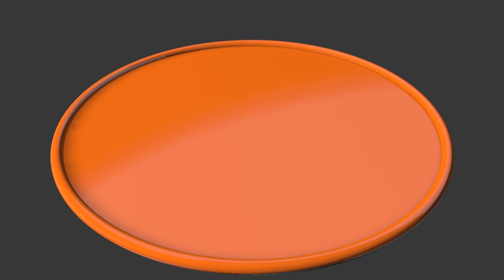Random Effector in plane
This is just a Random Effector as child of a plane. Easy!